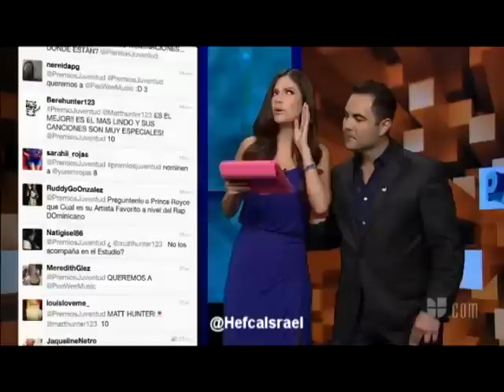Anahi via Skype y Los sus nominaciones en PJ (Premios Juventud) 0